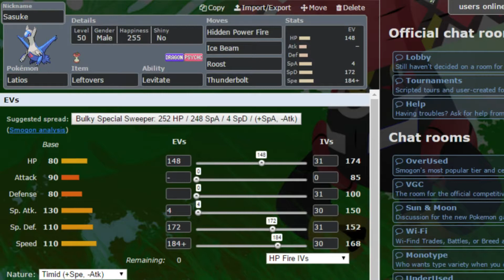MEGANIUM IS THE GOAT!! | TBU S4 W1 | Munchlaxster United Vs. Wolverhampton Weaviles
Hey Fam here we are with Week 1 of TBU!
Make sure to check out The Battle Union YouTube channel for weekly news and Power Rankings!

Make sure to also check out our coaches in The Battle Union and show them all your support!